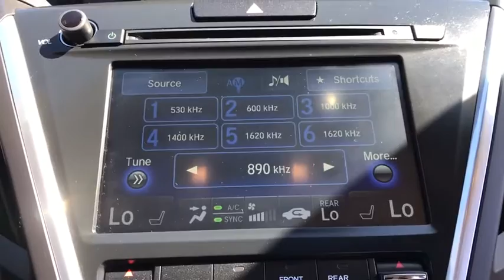2017 Acura MDX Libertyville, Arlington Heights, Glenview, Waukegan, Kenosha, WI ZP1253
White Diamond Pearl Used 2017 Acura MDX available in Libertyville, Illinois at McGrath Acura Libertyville. Servicing the Arlington Heights, Glenview, Waukegan, Kenosha, WI
2017 Acura MDX w/Advance Pkg - Stock#: ZP1253 - VIN#: 5FRYD4H88HB001787

2017 Acura MDX 3.5L SH-AWD w/Advance Package White Diamond Pearl AWD 3.5L V6 SOHC i-VTEC 24VCARFAX One-Owner. Bluetooth/Hands Free, One Owner, Clean Vehicle History, All Wheel Drive, Acura Certified, *Advance Package, Professionally inspected By Mcgrath Acura Certified Technician Ask Us For The report, 3rd row seats: bench, Blind spot sensor: warning, Brake assist, Distance-Pacing Cruise Control, Electronic Stability Control, Exterior Parking Camera Rear, Front fog lights, Garage door transmitter: HomeLink, Heated front seats, Heated rear seats, Memory seat, Navigation System, Perf Milano Leather w/Contrast Stitching & Piping, Power door mirrors, Power driver seat, Power Liftgate, Power moonroof, Power passenger seat, Remote keyless entry, Security system, Split folding rear seat, Spoiler, Steering wheel mounted audio controls, Traction control, Turn signal indicator mirrors, Ventilated front seats, Ventilated rear seats, Wheels: 20 x 8J Aluminum-Alloy.Certified. Acura Certified Pre-Owned Details:* Limited Warranty: 24 Month/100,000 Mile (whichever comes first) after new car warranty expires or from certified purchase date* Powertrain Limited Warranty: 84 Month/100,000 Mile (whichever comes first) from original in-service date* Transferable Warranty* Roadside Assistance* Vehicle History* 182 Point Inspection* 1st scheduled maintenance, Complimentary 3-month AcuraLink trial, Complimentary 3-month SiriusXM Radio Service. Includes Trip Interruption, Rental Vehicle Reimbursement and Concierge Service* Warranty Deductible: $0Thank you for making your way to McGrath Acura of Libertyville, your certified Acura dealer serving drivers throughout Libertyville and the surrounding areas. At our dealership, youll find a solid selection of new Acura for sale, as well as a carefully inspected lineup of pre-owned vehicles. We also have a well-connected finance center run by a qualified team of finance experts, who can help you get the right loan or lease in a quick, easy, and transparent manner. We proudly serving the communities of Palatine, Libertyville, Schaumburg, Hoffman Estates, Morton Grove, Highland Park, Naperville, Westmont, Kenosha and many others in the Chicagoland area! Our commitment to our customers continues well beyond the date of purchase. We also have a professional team of Acura technicians on hand with the skills and equipment to handle all manner of maintenance and repairs, as well as a full stock of authentic parts. Make your way to McGrath Acura of Libertyville in Libertyville today for quality vehicles, a friendly team, and professional service at every step of the way. And if you have any questions for us, you can always get in touch at .At Mcgrath Acura In Libertville, We carry all makes and models as well as New and Certified Pre-Owned Vehicles with Automatic and Manual Transmission, Hybrid vehicles with 3rd Row Seats, Backup Camera, Bluetooth, Hands-Free, CD Player, Cruise Control, Disability Equipped, DVD Player, Heated Seats, Keyless Entry, Leather Seats, Lift Kit, Multi-zone Climate Control, Navigation, Portable Audio Connection, Power Locks, Power Windows, Premium Audi, Premium Wheels, Security System, Steering Wheel Controls, Sunroof, Moonroof and Trailer Hitch.